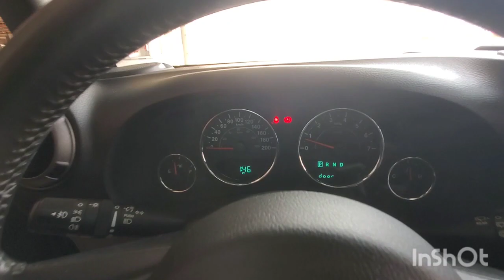Inspected - Jeep Wrangler 2017 || Autohub